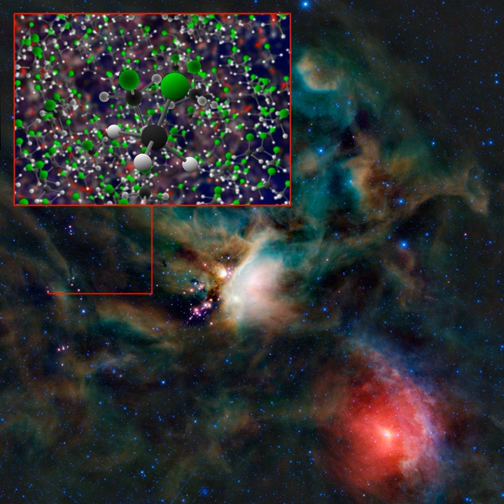Chloromethane | Wikipedia audio article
This is an audio version of the Wikipedia Article:
Chloromethane

SUMMARY
Chloromethane, also called methyl chloride, Refrigerant-40, R-40 or HCC 40, is a chemical compound of the group of organic compounds called haloalkanes. It was once widely used as a refrigerant.  It is a colorless extremely flammable gas with a mildly sweet odor.  Due to concerns about its toxicity, it is no longer present in consumer products.
Chloromethane was first synthesized by the French chemists Jean-Baptiste Dumas and Eugene Peligot in 1835 by boiling a mixture of methanol, sulfuric acid, and sodium chloride.  This method is similar to that used today.